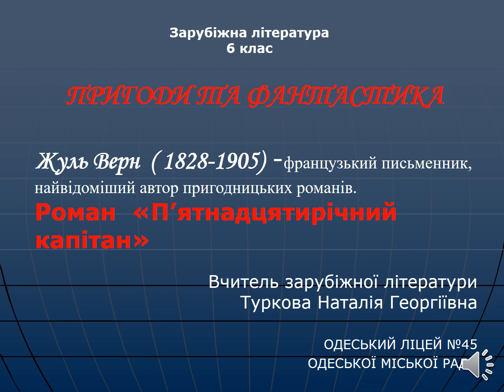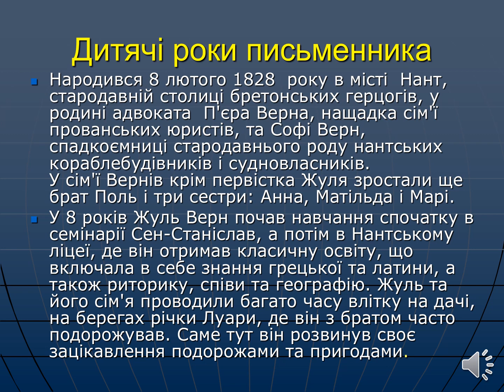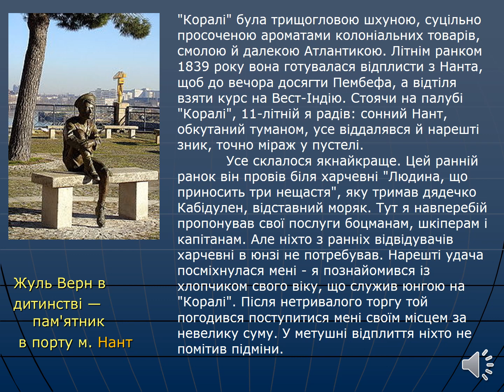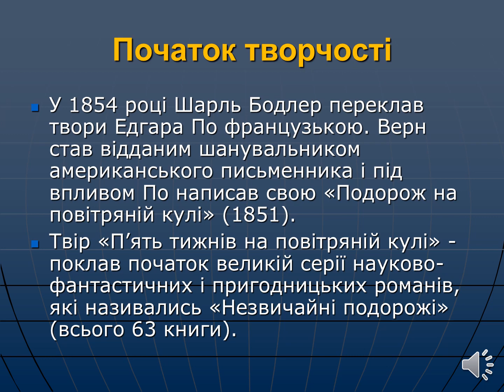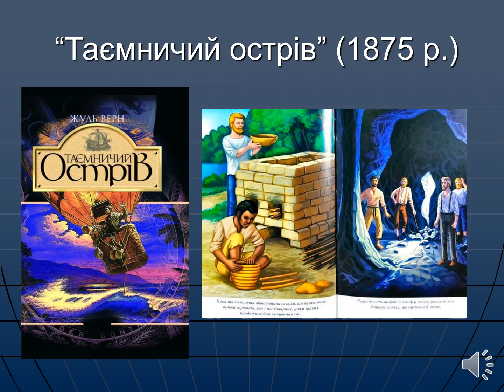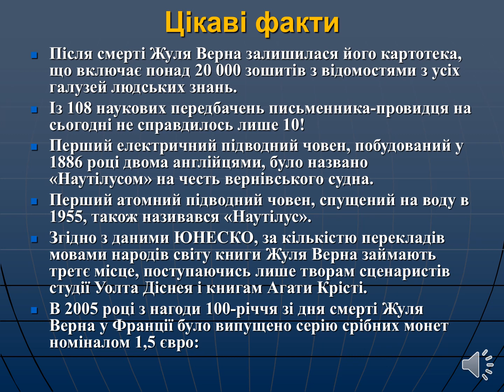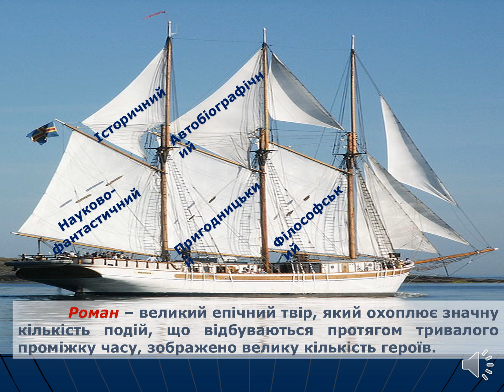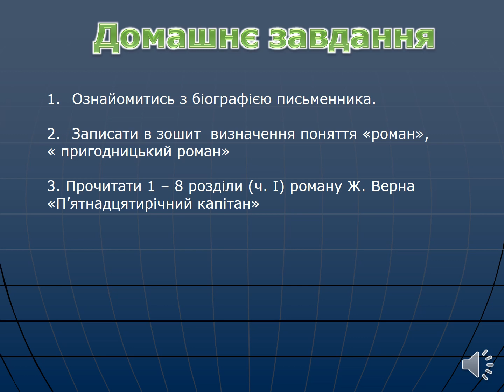Зарубіжна література. 6 клас. Жуль Верн "П'ятнадцятирічний капітан"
Урок зарубіжної літератури у 6 класі "Жуль Верн (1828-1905) – французький письменник, найвідоміший автор пригодницьких романів. Роман «П'ятнадцятирічний  капітан».  (Аналіз І-ІІ розділу, ч.1)" підготувала учитель зарубіжної літератури Туркова Наталія Георгіївна